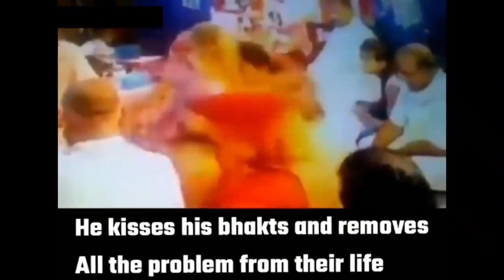BINDASS FUNNY BABA ROAST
about = bindaas funny Baba roast

us hadphone